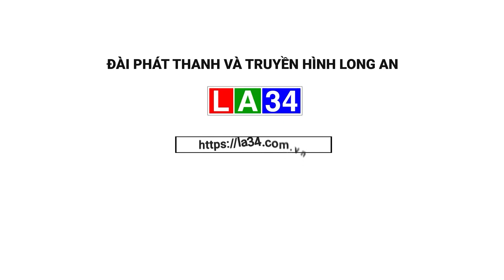Cái kết của người phụ nữ ở Tiền Giang xúc phạm thẩm phán | LONG AN TV